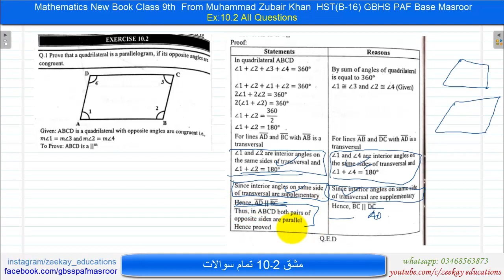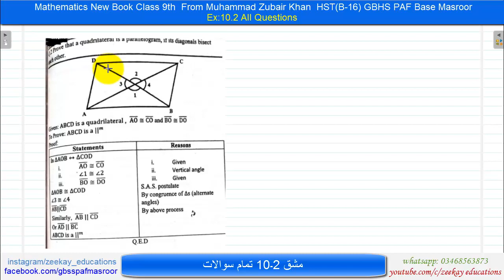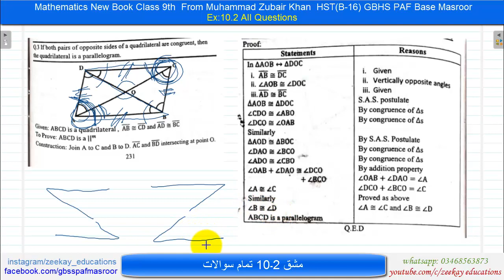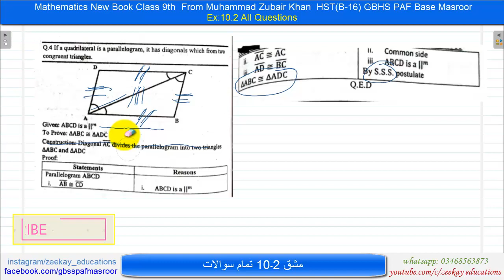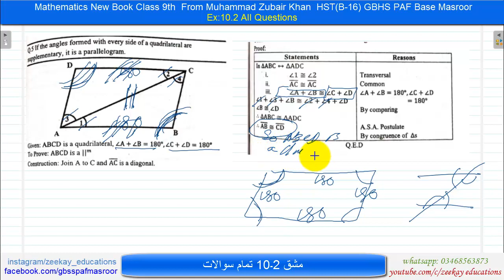Parallelogram & Triangles | Unit 10 | Exercise 10.2 All Questions | 9th Math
zeekay educations is discussing sindh board & Karachi board Math 9 class, quadratic formula, quadratic equations.